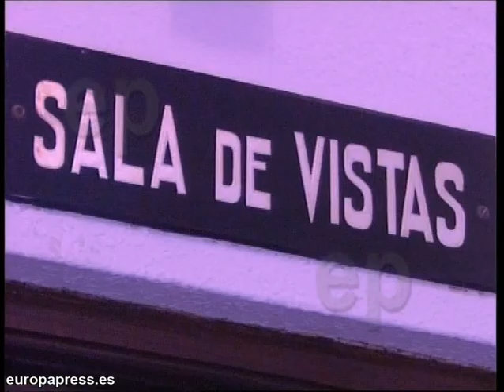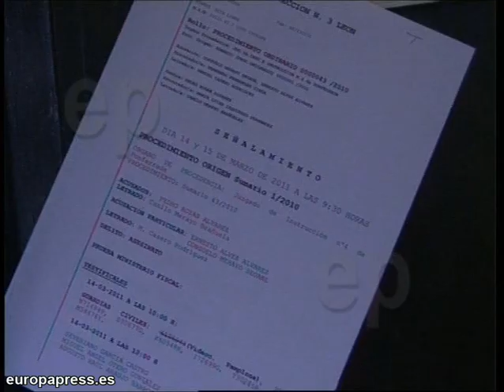Piden 26 años para el asesino del taxista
La Audiencia Provincial de León juzga desde este lunes a P.R.A, de 32 años, acusado de un delito de asesinato como presunto responsable por la muerte de un taxista de Ponferrada en Las Ventas de Albares en agosto de 2008.